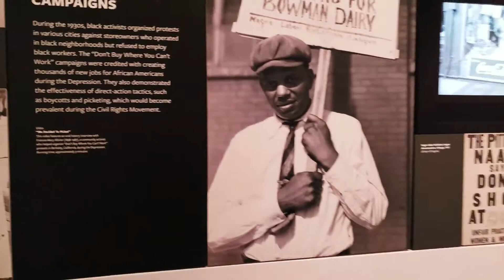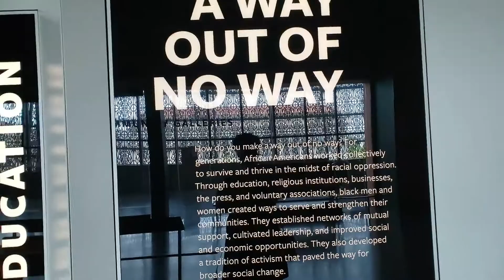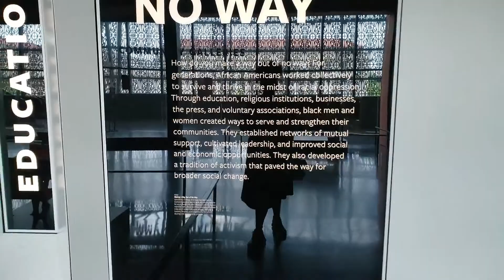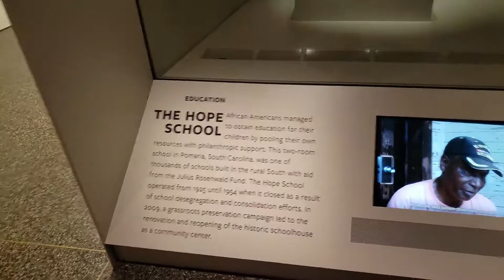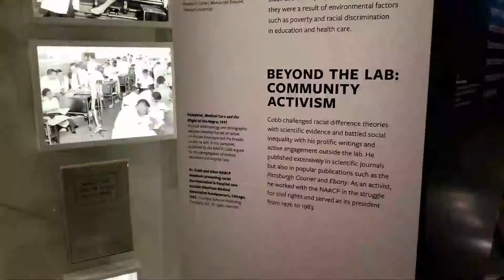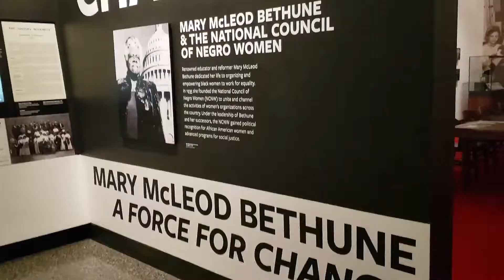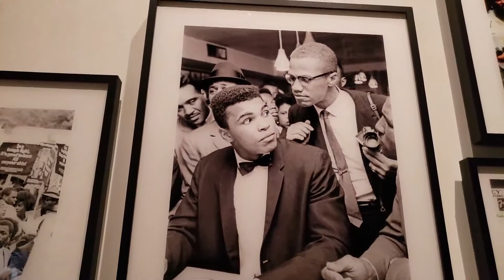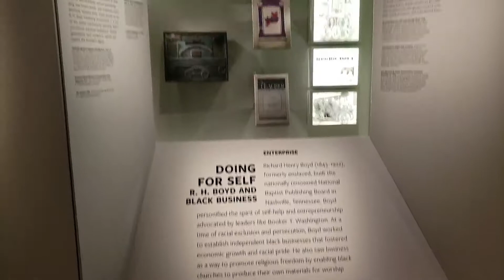we're back at the blacksonian | nmaahc series | dc travel vlog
Hello friends! We are back at the NMAAHC going through my 2nd favorite exhibit: Making a Way Out of No Way.  Join us!